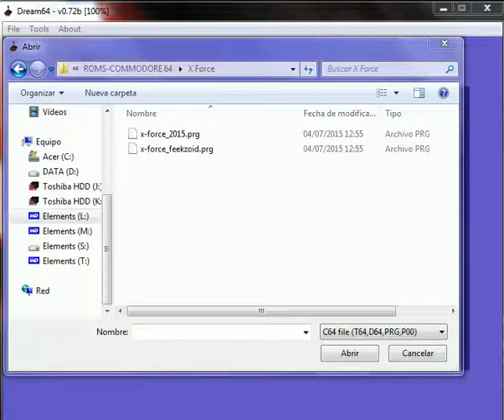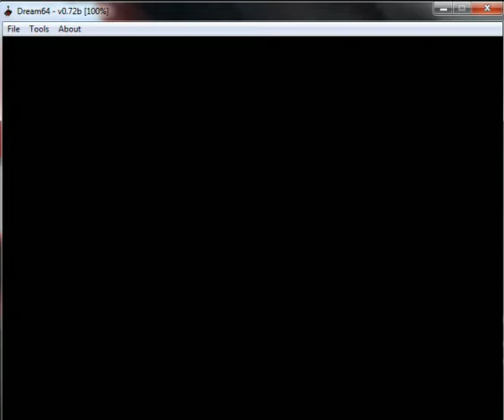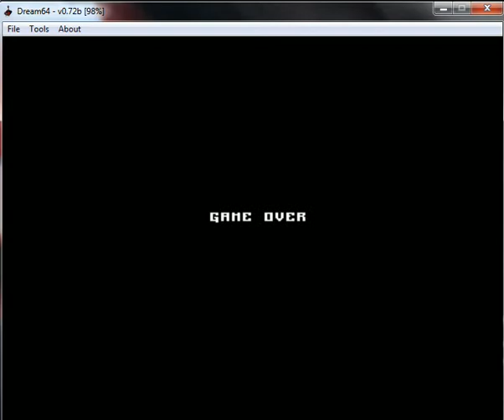X Force - Commodore 64 - emulador Dream64 0.72b - testeado en Windows 7 x64